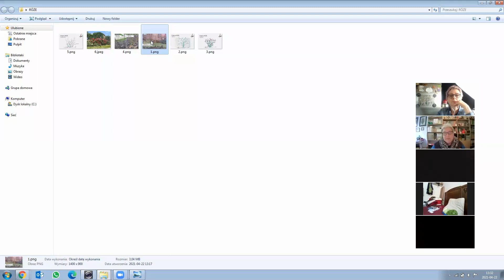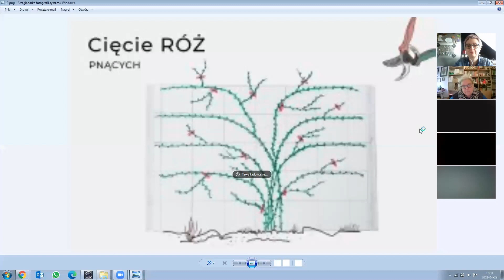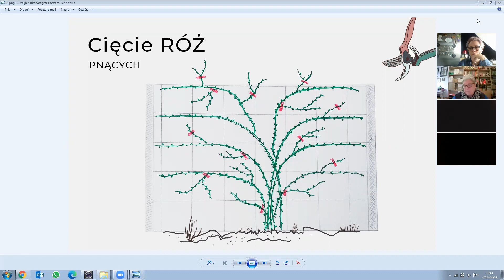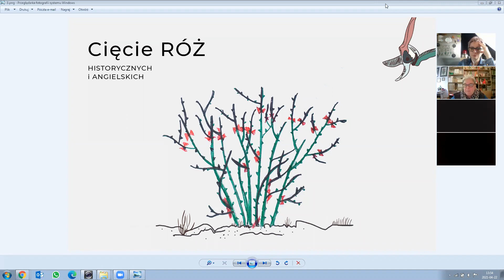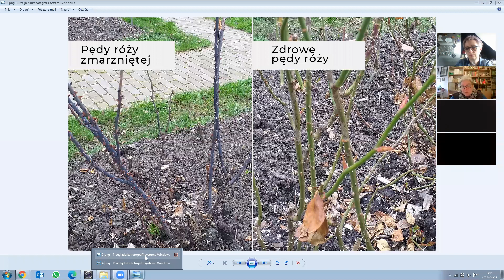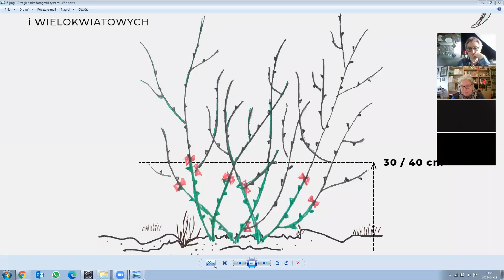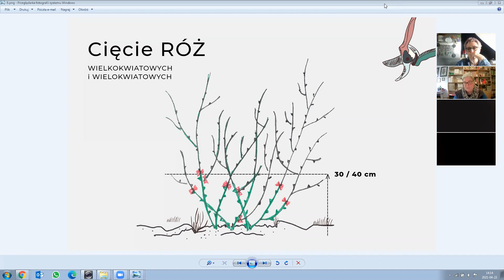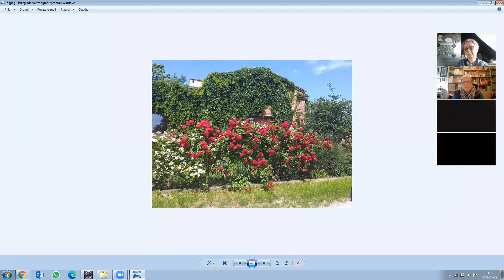Kwiecień 2021 / Cięcie RÓŻ i pielęgnacja / zapis konsultacji online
🌿  Cieszymy się, że nasze konsultacje spotkały się z tak dużym zainteresowaniem.
Zgodnie z obietnicą publikujemy jego zapis.
Konsultacji udzielała Wam Dorota Szubierajska – wieloletnia kuratorka działu roślin ozdobnych i rosarium Ogrodu Botanicznego UW.
Spotkanie moderowała Marianna Wojcieska z Pracowni Edukacji Ogrodu Botanicznego UW.
➡ Tajemnica obfitego kwitnienia pnących róż, jakie odmiany wybrać, by cieszyć się ich pięknymi kwiatami.
➡ Czy wiosna i lato to dobry termin na sadzenie róż?
➡ Jaką odmianę wybrać, by kwitła i nie chorowała?
➡ Jak i kiedy przycinać róże oraz jak je chronić przed mrozem?
➡ Czy róże potrzebują nawożenia i jak je chronić przed szkodnikami i chorobami?

Konsultacje odbywają się cyklicznie, raz w miesiącu. Kolejnych terminów szukajcie w zakładce Wydarzenia na Ogrodowym profilu FB